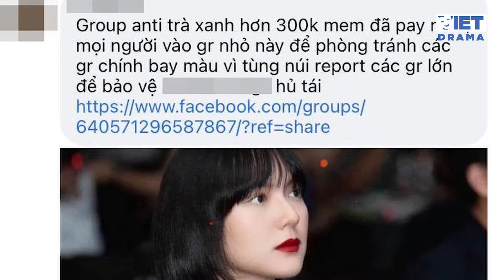Sơn Tùng âm thầm bảo vệ Hải Tú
Giữa làn sóng tẩy chay Hải Tú, Sơn Tùng được cho là đã hành động âm thầm để bảo vệ “gà cưng”.

Khoảng thời gian cuối tháng 1 vừa qua, drama tình cảm Sơn Tùng – Thiều Bảo Trâm – Hải Tú đã thu hút sự chú ý của khán giả. Theo đó, mối quan hệ giữa Sơn Tùng và Thiều Bảo Trâm đã rạn nứt do có người thứ 3 xen vào, và đó không ai khác chính là Hải Tú, “gà cưng” của M-TP Entertaiment.

Vì lẽ đó, Hải Tú trở thành cái gai trong mắt nhiều nguời. Tới thời điểm hiện tại đã xuất hiện hàng chục group anti-fan Hải Tú, hoạt động mạnh mẽ dưới nhiều hình thức. Không quá khi nói rằng, Hải Tú đích thị là ngôi sao đang nhận về nhiều “tình cảm tiêu cực” nhất trong showbiz.

Thế nhưng mới đây, quản trị viên của group anti-fan Hải Tú với hơn 300 nghìn thành viên bất ngờ tuyên bố nhóm đã bị đánh sập. Theo chia sẻ từ quản trị viên này, phía công ty Sơn Tùng đã có động thái báo cáo những group anti-fan lớn của Hải Tú với mong muốn bảo vệ “gà cưng”. Tuy nhiên, anti-fan không dễ dàng chịu thua khi liên tục lập ra những group dự phòng, tránh trường hợp bị “bịt đường” hoạt động.

Từ thời điểm vụ lùm xùm xảy ra, Hải Tú gần như bặt vô âm tính trên mạng xã hội. Trong khi đó, Sơn Tùng vẫn thản nhiên tham gia các hoạt động cũng như dự án nghệ thuật mới. Chắc chắn sẽ rất khó để khán giả nghe được một lời xác nhận từ chính chủ, bởi im lặng luôn là phương pháp tiên quyết mỗi khi bão tố ập đến với Sơn Tùng.